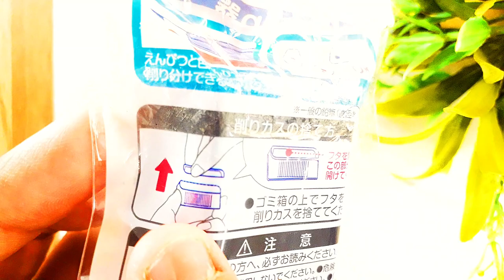TOMBOW IPPO PENCIL SHARPENER REVIEW | TOMBOW IPPO (2 IN 1) PENCIL SHARPENER | ART BY SUNPREET SINGH.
Social Media ⬇️
MY DRAWING MATERIALS👇
Basic Pencils⬇️
(Apsara) Graphite Pencils
(Artline) Graphite Pencils
(Camel) Graphite Pencils
(Binayo) Graphite Pencils
(Faber Castel) Graphite Pencils
(Stadetler) Graphite Pencils
(Tombow) Graphite Pencils
(Faber Castel 9000) Graphite Pencils
Sakura 0.5mm Mechanical Pencil
Sakura 0.3mm Mechanical Pencil
Sakura 0.9mm Mechanical Pencil-
Basic Sketching Mechanical pencil 2mm 2B leads
Camel Charcoal Pencils
Camel Soft Charcoal Pencils
Erasers 👇
Tombow Mono Zero 2.3mm Round
Kneadable Eraser
Apsara Mechano Eraser
Battery Eraser/Electric Eraser
Tombow Mono Zero Eraser 2.3mm Round Refills
Tombow Mono Plastic Eraser
Other Tools👇
White Gel Pen (Uniball)
White Gel Pen (Sakura)
Masking Tape/Paper Tape
Apsara Color Pencils
Doms Color Pencils
Camel Artists Oil Pastels
Camel Soft Pastels
Fixative Spray
Varnish Spray
Apsara Sharpner
Papers👇
Ivory Paper
Cartridge Paper
Brustro Paper
Arto Paper
Blending Tools For Graphite/Charcoal 👇
Blending/Paper stumps
Makeup Brush
MY YOUTUBE VIDEO EQUIPMENTS👇
7Ft Tripod For (DSLR,Mobile phone,Lights,Action Camera)
Flexible Tripod For Vlogging
(Mic Stand)Over Head Mobile Phone Setup
Boya BY M1 Mic
Ring Light
P47 Headphones
Ant Esports H520W Headphones
Boat Bassheads 900 Headphones
Best Adjustable Revolving Chair
Best Quality Study/Computer Table For YouTube Setup
COPYRIGHT INFO!
@Art By Sunpreet Singh BY SUNPREET SINGH.
■ tombow brush pen
■ tombow airpress pen
■ tombow brush pen tutorial
■ tombow fudenosuke hard tip vs soft tip
■ tombow mono pencil
■ tombow pencil
■ tombow abt dual brush pen
■ ippo sharpener
■ pencil
■ tombow ippo
■ pencil sharpener
■ best pencil sharpener for coloured pencils
■ best pencil sharpener
■ pencil sharpeners for coloring pencils
■ best pencil sharpener for prisma color pencils
■ pencil sharpener review
■ pencil sharpener for long points
■ tombow recycled colored pencils
■ pencil organizer
■ pencil cap
■ best pencil sharpeners for artists
■ arts
■ art by sunpreet singh
TIMESTAMPS:-
0:00 | INTRODUCTION
0:14 | LOOKS
1:24 | WHAT IS THE PRICE?
1:40 | SHARPENING SOME NORMAL GRAPHITE PENCILS.
2:17 | SHARPENING SOME SOFT & DARK GRAPHITE PENCILS.
2:44 | SHARPENING CAMLIN SOFT CHARCOAL PENCIL.
3:30 | OUTRODUCTION
Will See You In My Next Video,,,,
Goodbye.👋👋